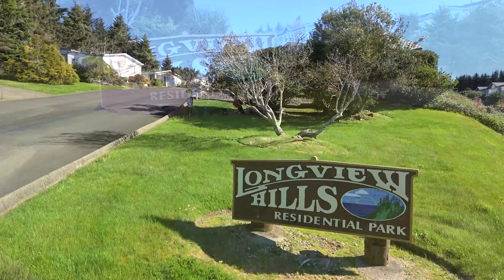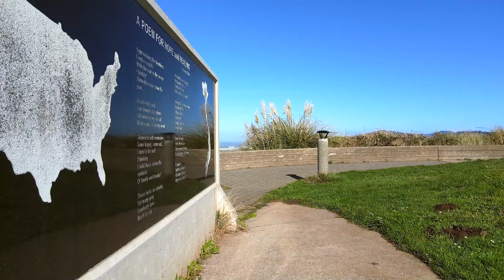SOLD - 5728 NE Evergreen Ln - Affordable Ocean View - Longview Hills - Newport Oregon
OCEAN VIEW – Comfortable, Affordable Beach Living – Two bedroom, two bath, den and plus sunroom/studio. 1560 SF plus 200 SF for sunroom. Located in the premier 55+ gated community of Longview Hills, Newport, Oregon. A comfortable and affordable way to live at the beach. You’ll have high ceilings, laundry room, full kitchen with all appliances included. Great floor plan with family room & kitchen on front with ocean view. Den off living room.  Sunroom or craft room of master bedroom.  Large utility room behind garage.  Very private.  Located on a corner lot backing up to the forest.  This is the best ocean view buy in the park.  It will not last long.

Conveniently located near the Beach, Golf, Fine Dining, Fishing and Shopping. Live where others vacation, in beautiful Newport, Oregon.

Park approval required, Space Rent $730/mo.